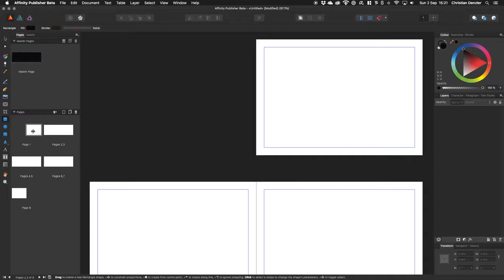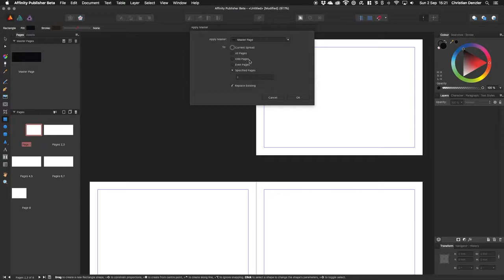Affinity Publisher: Musterseiten erzeugen und anwenden